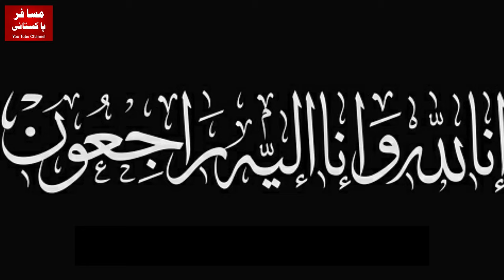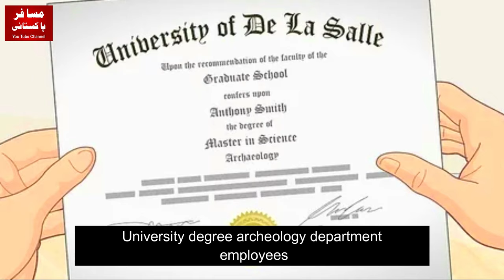World Heritage Mohenjo Daro | Damaged By Recent Rains | Special Report.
Inalilahi Wainalilahi Rajiun Mohen Jo Daro, a five-thousand-year-old civilization and declared a world heritage, is no longer with us due to the corruption, incompetence and mismanagement of Departments.